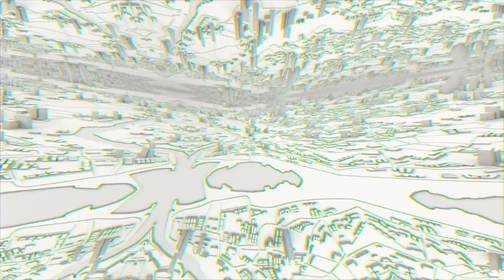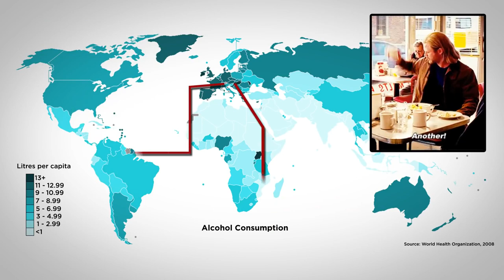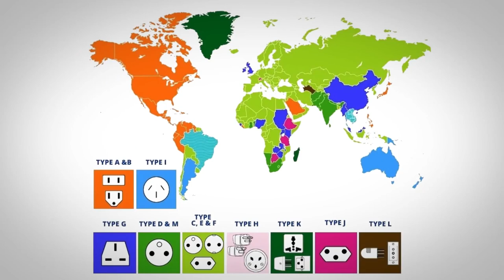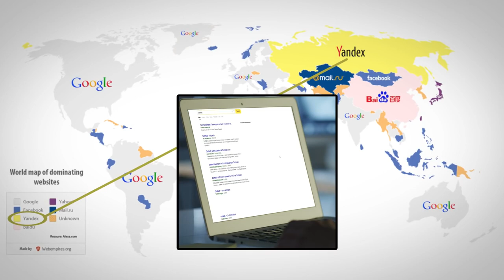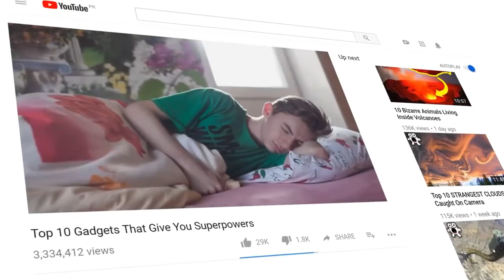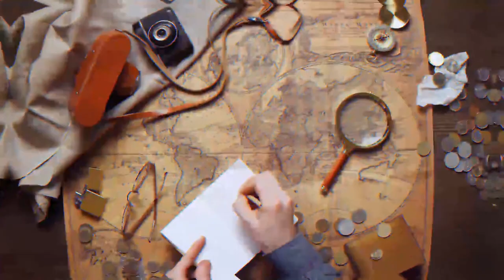10 Maps That Will Change The Way You See The World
From politics to pop culture to history, maps can teach us exactly what people think and thought. Prepare to be amazed by these top 10 maps that will change how you see the world.

►  Our sources
The majority of the content found in this video was used from our VideoBlocks & AP Archive Account.